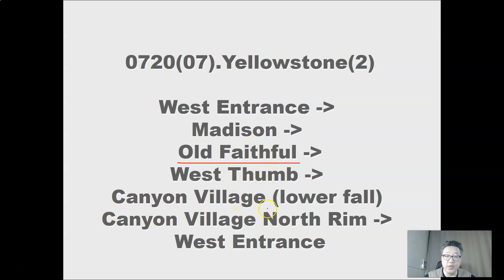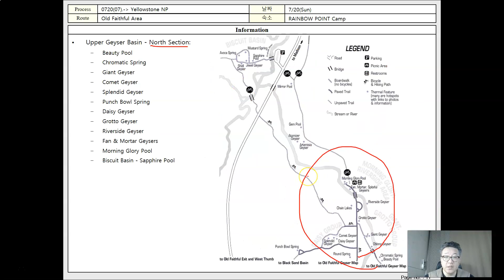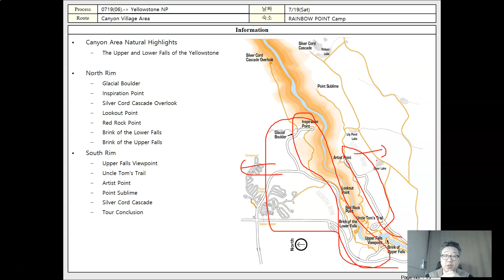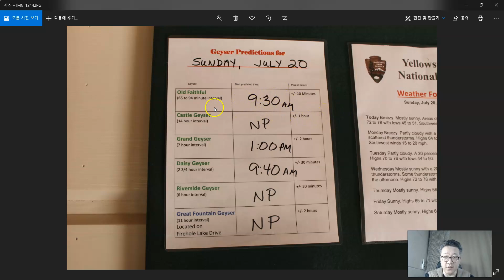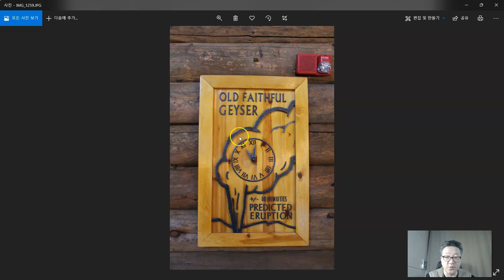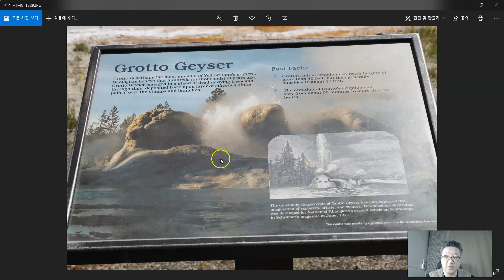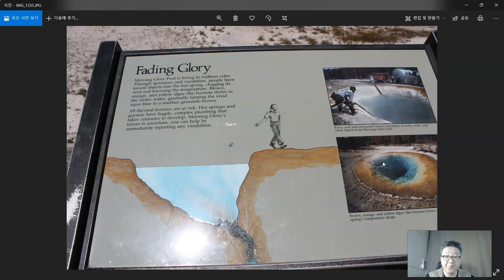[40일간 미국서부여행]07.(7일차)Yellowstone(2)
여행7일차, Yellowstone의 West, South지역을 여행했습니다.
- West Entrance
- Madison
- Old Faithful
- West Thumb
- Canyon Village (lower fall)
- Canyon Village North Rim
- West Entrance